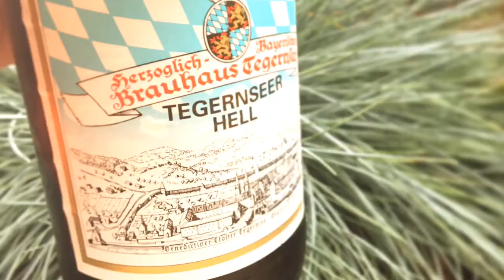Feierabend am Stadtrand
DJI Spark flyin around in Dresden